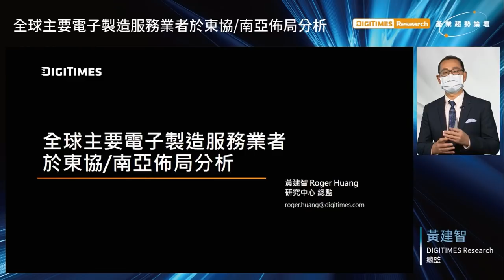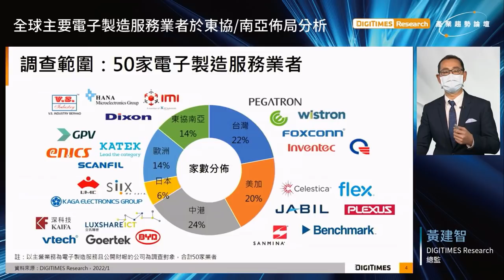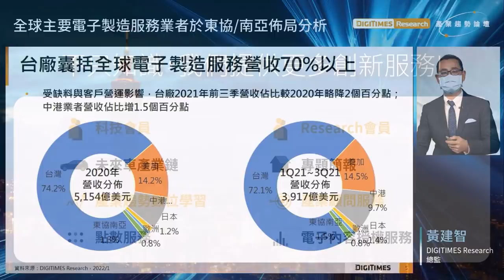【科技椽送門】全球主要電子製造服務業於東協南亞佈局分析_試閱影片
科技演進日新月異，面對茫茫資訊大海是否追得心很累？DIGITIMES深耕科技領域25年，洞悉產業需求，重磅推出【科技椽送門】企業培訓平台，專精科技產業趨勢，針對重要科技發展為您重點引路，透過專業分析萃取知識精華，簡單即時傳送您眼前。透過試閱影片一窺課程內容。

因應後疫情時代與地緣政治的局勢，東協與印度已成為電子製造業兵家必爭之地，台廠、中系、歐美業者如何在當地佈局，本課程中有深入精彩的剖析。